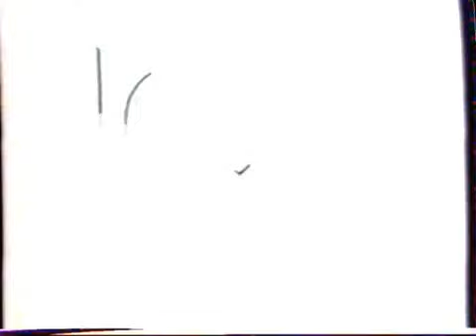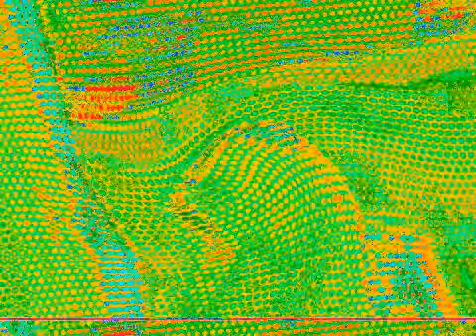Veg Replace Tennis Фрагмент рекламного блока Первый канал 18 10 2003 Rounds